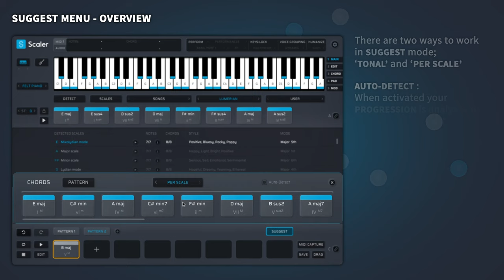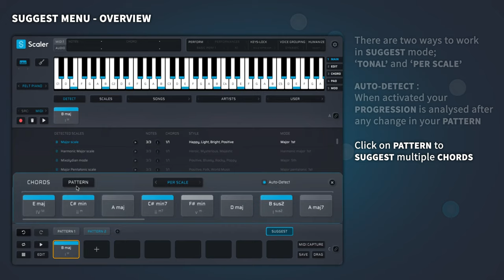Scaler 2 - Suggest Menu Overview